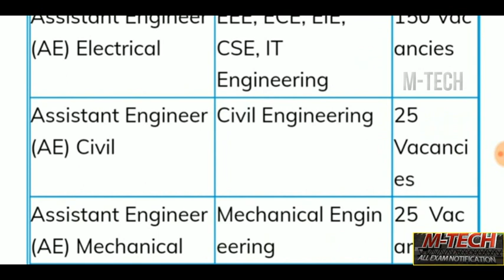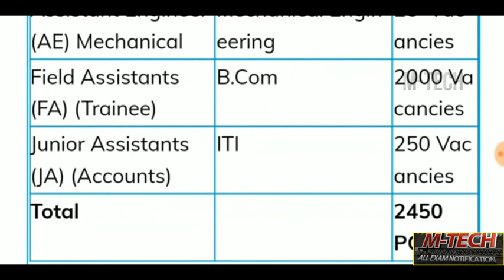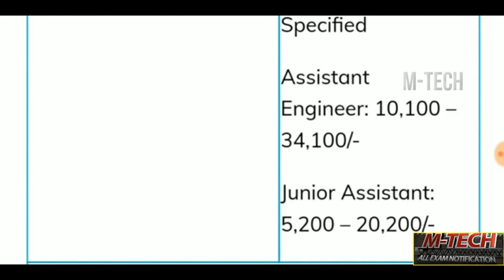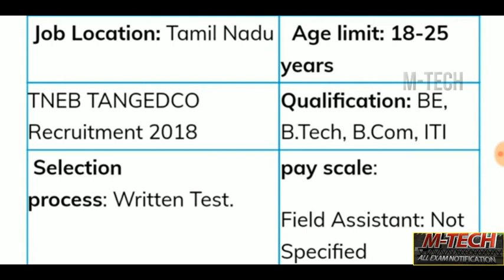தமிழ்நாடு மின்வாரியத்தில் வரபோகும் வேலைகள் //Total 2450 // TANGEDCO// BE//B-TECH//Diploma//